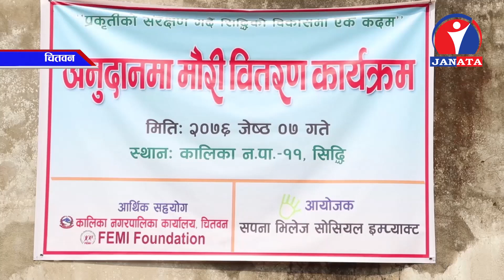चितवनको कालिका नगरपालिकाले पाँच जना किसानलाई एकसय घार मौरी वितरण